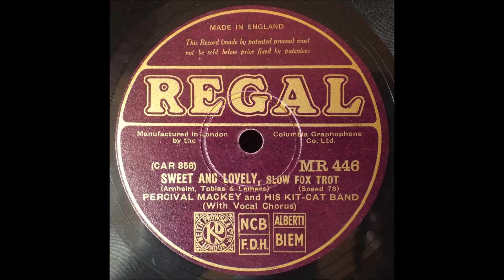Sweet and lovely, Percival Mackey, 1931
Phyllis Robins on Vocal